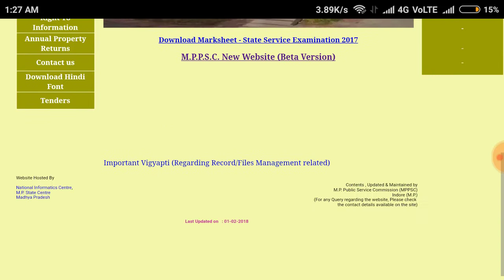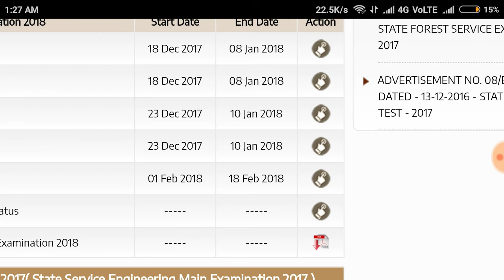MPPSC ADMIT CARD | MPPSC 2018